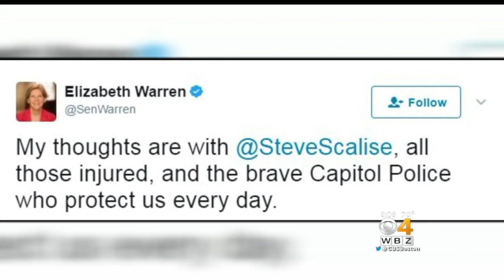Massachusetts Congressional Delegation React To Virginia Shooting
Members of the Massachusetts Congressional delegation were responding Wednesday morning to the shooting of a congressman and capitol police officers at a baseball field in Alexandria, Virginia.